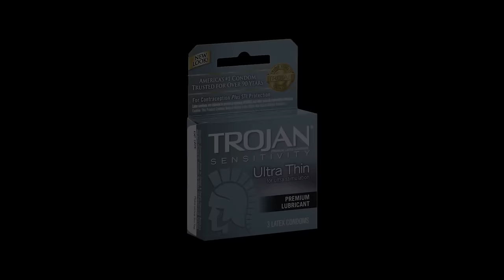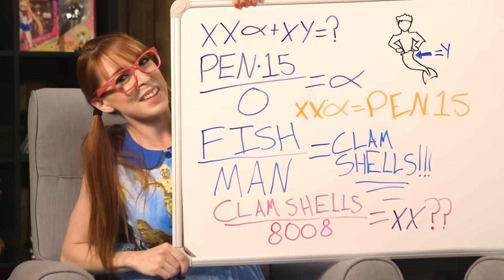TOP 10 HOTTEST DISNEY CHARACTERS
Melvin and Martha run down their list of the top 10 hottest Disney characters from Disney animated movies

Special Guest Lisa Foiles as Melvin's sister Martha!

Top 5 With Melvin - Top 10 Hottest Disney Characters
Self-proclaimed nerd playboy Melvin and his hip nerdy sister Martha run down their list of the Top 10 Hottest Disney Princes and Princesses

STARRING
Michael Adams Davis as Melvin

Written by Michael Jonathan Smith

Produced by Brian Fisher & David Odom

Production Design by Taylor Frost